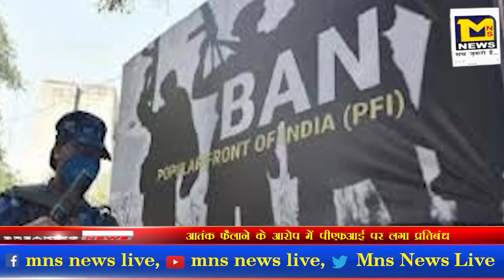फैलाने के आरोप में पीएफआई पर लगा प्रतिबंध